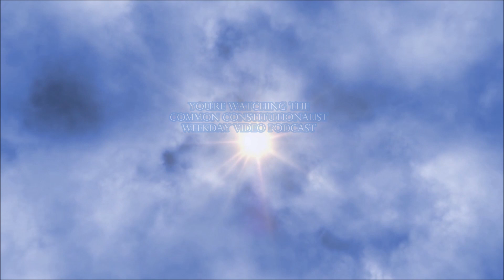Video Podcast Antifa Gets Brick Deliveries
by: Brent Smith

Inexplicably, there are pallets of bricks just appearing on city streets and sidewalks, where none were there previously.

That is some coincidence I tell ya – just when rioting, destruction and looting are ramping up over the murder of George Floyd. It’s almost as if the bricks were being delivered right on time and for a specific purpose – I mean other than building walls.

It’s like just-in-time deliveries for manufacturing – where material is booked to be delivered just hours before production commences so the company won’t incur additional inventory cost.

The difference is that these thugs ain’t building anything.

I discuss just a few of the many eye-witness accounts of brick deliveries to riot scenes, and just who is behind this escapade.